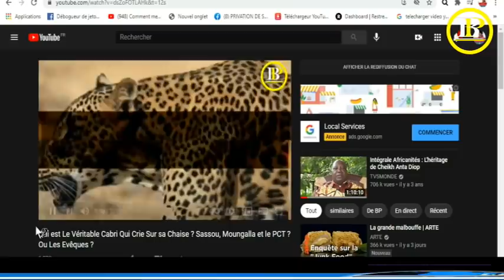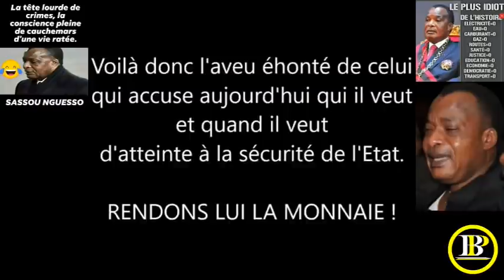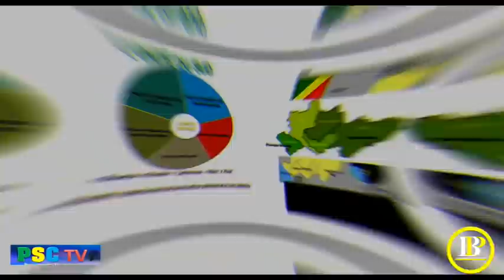Signer la Pétition est une Question d'Intérêt Général du SUD-KONGO et Non de Donner le Pouvoir à BP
C’est Fait

VIVE L’UNITÉ DU SUD KONGO (USK) – UN ACTE  HUMANITAIRE !
NOTRE EFFORT À TOUS !
CONGOLAIS/CONGOLAISE DEBOUT !
TOUS ENSEMBLE !

LE MANIFESTE POUR LA LIBERATION DU CONGO-BRAZZAVILLE

THE MANIFESTO FOR THE LIBERATION OF CONGO-BRAZZAVILLE

Voilà !!!
C’est la fin de l’homme à la coiffe du diable, des reptiliens de la mauvaise espèce et de la dictature au Sud du Kongo-Brazzaville.